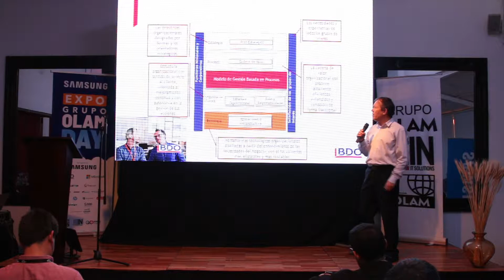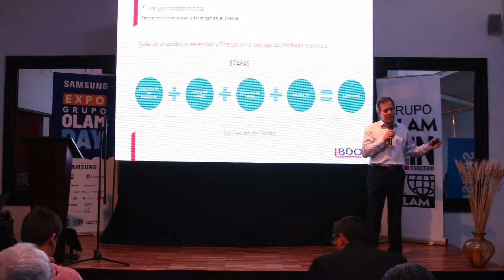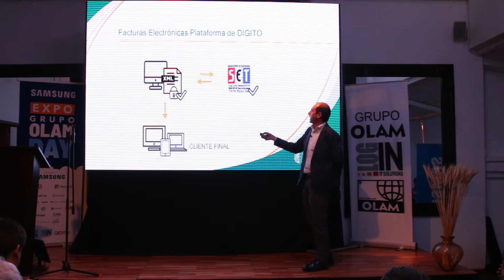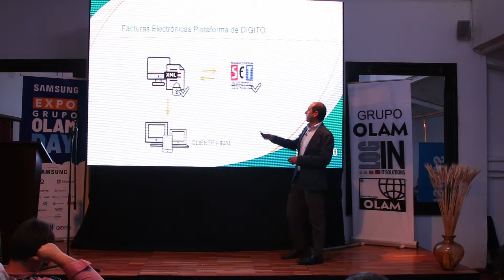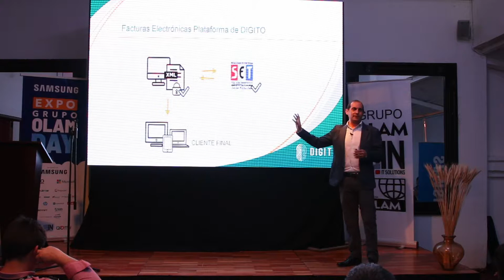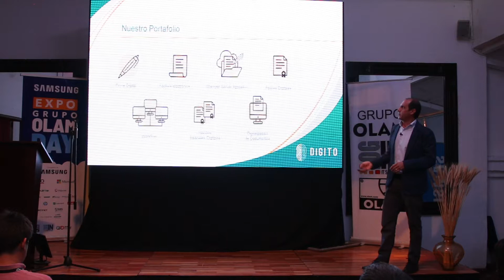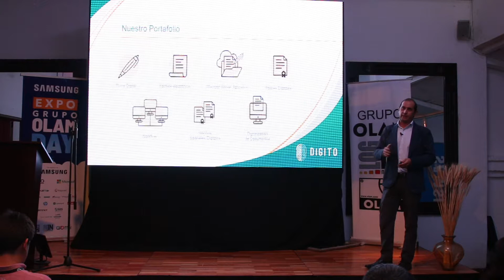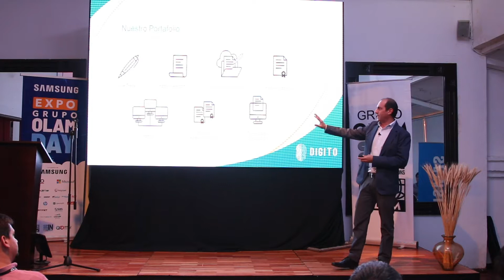Presentación de BDO Y Documenta S.A. "Los procesos eficientes de la empresa" en el OLAMDay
Pablo Aranda de Documenta y Oscar Guillen, Director de la empresa BDO, presentan "Los procesos eficientes de la empresa".